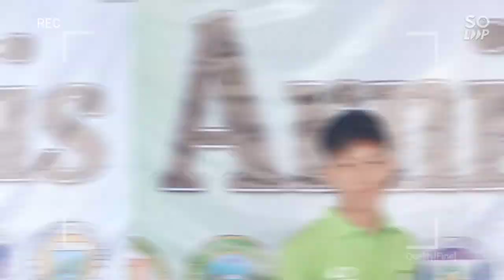Palarong MRAA 2019 || Sto.Niño, Sablayan, Occidental Mindoro || ARNIS TEAM OKSI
Palarong MRAA on February 2019 at Sablayan Sports Complex.